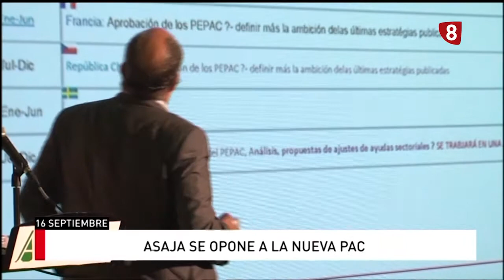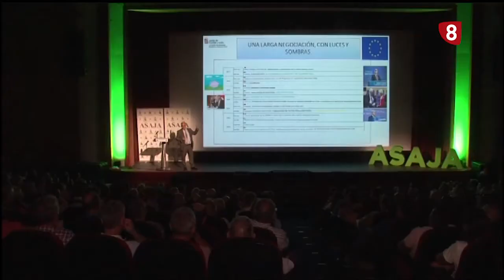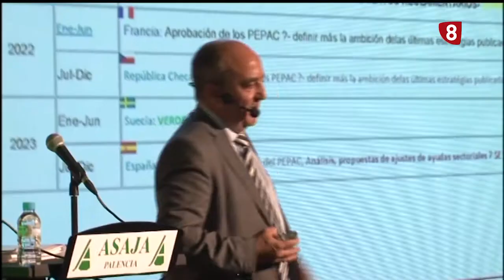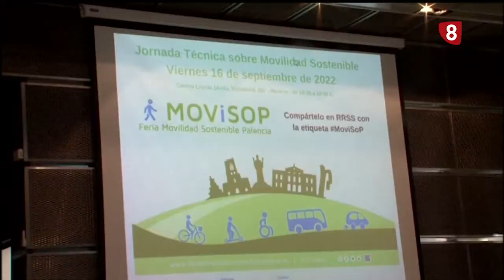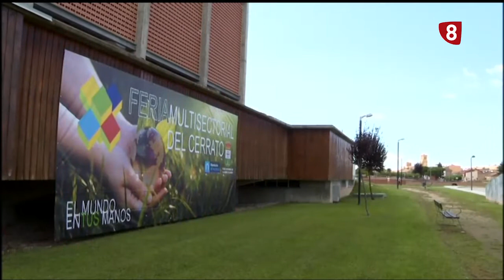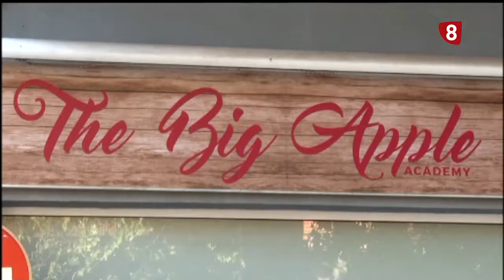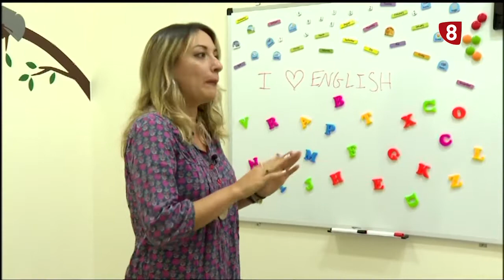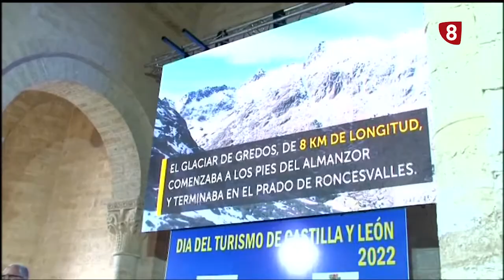Noticias 20:00h (16 septiembre 2022) La 8 Palencia CyLTV